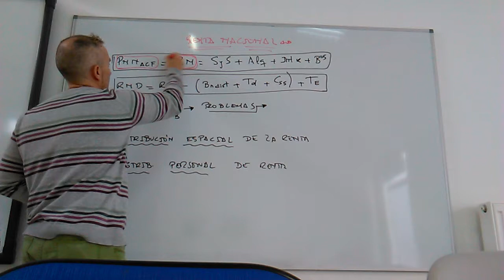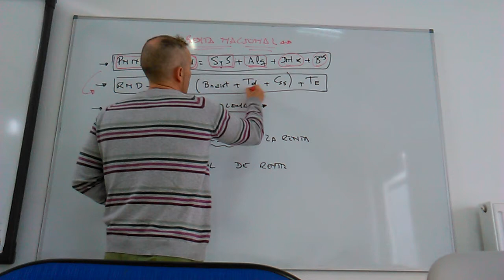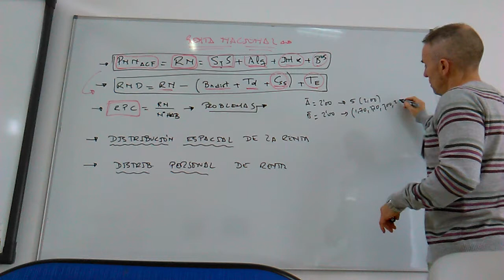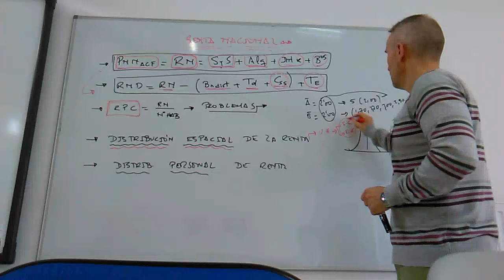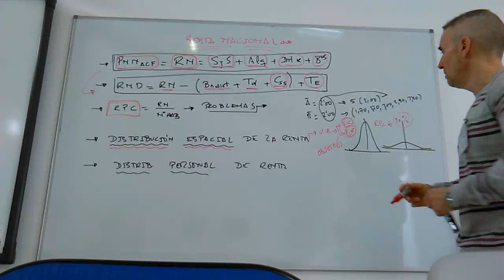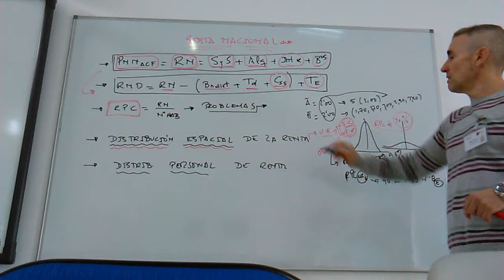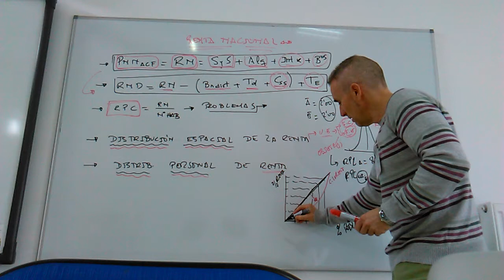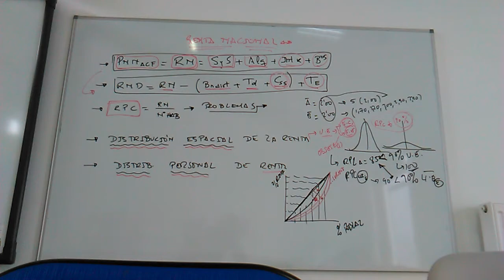Renta nacional, Renta Nacional Disponible Renta per Cápita